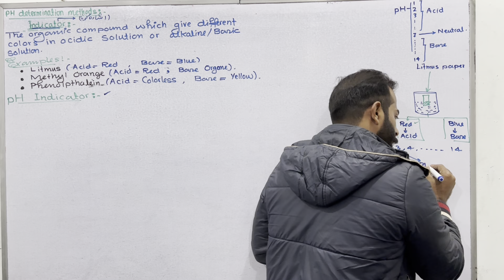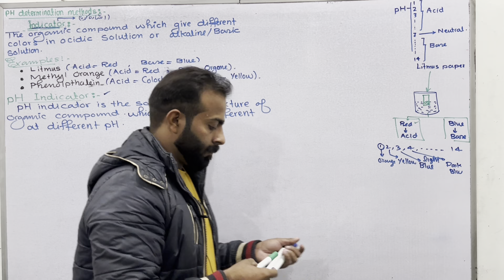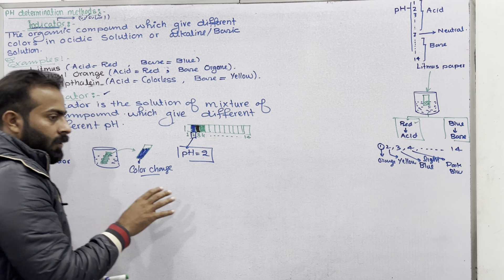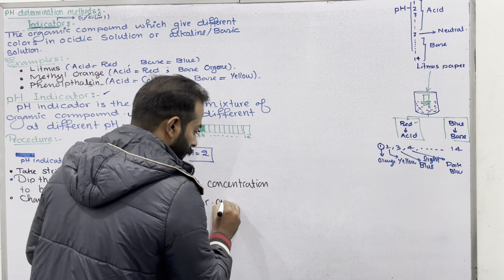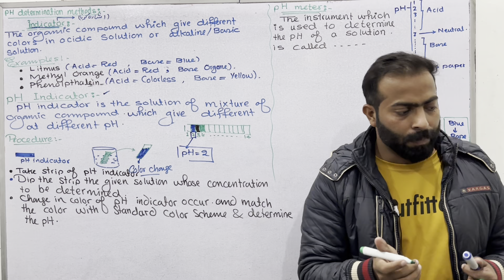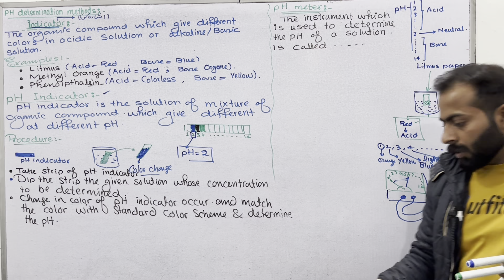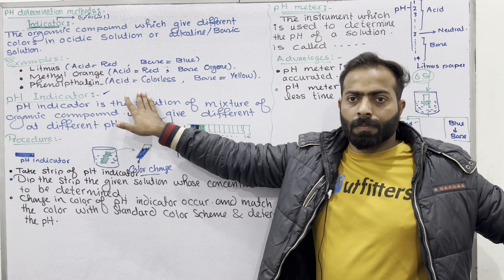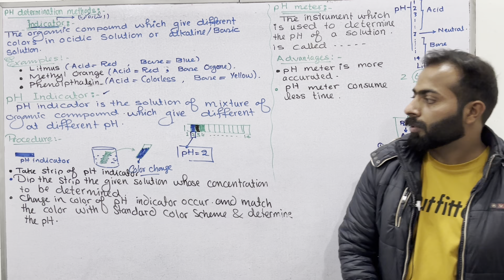PH indicator and pH meter || Chemistry Class 10 chapter 10